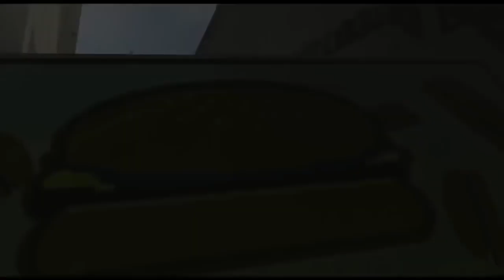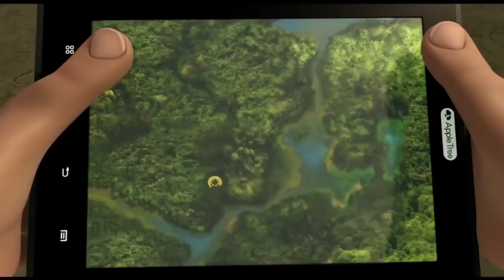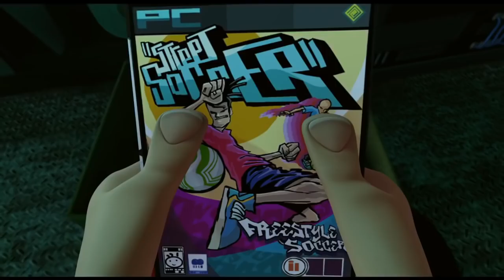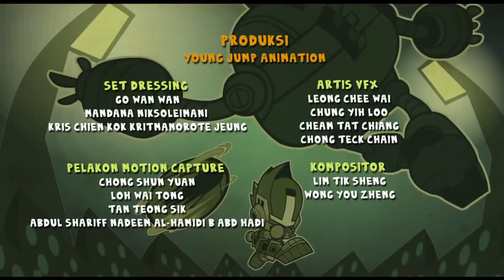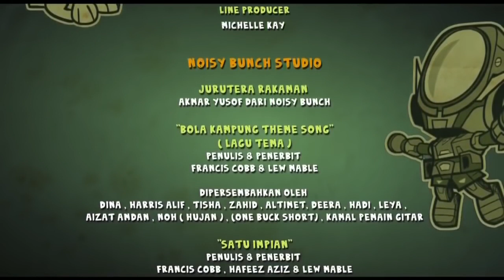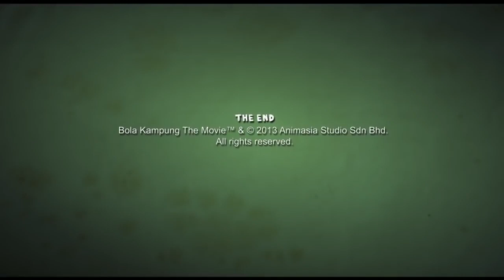BOLA KAMPUNG THE MOVIE | FULL MOVIE | 1 hrs 40 minutes.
Bola Kampung The Movie ialah sebuah filem animasi daripada Animasia Studios yang ditayangkan pada 21 Mac 2013 di Malaysia dan pada April 2013 di Indonesia.